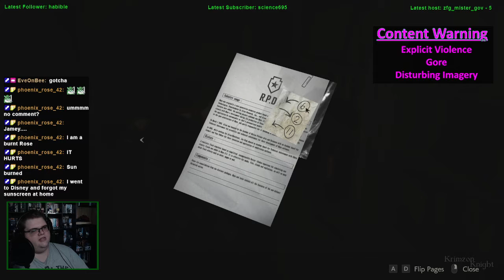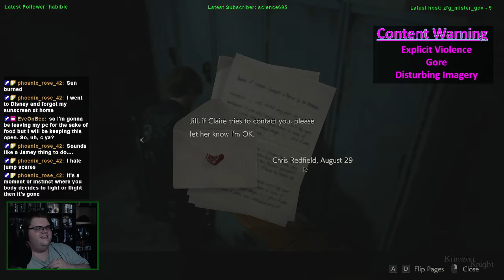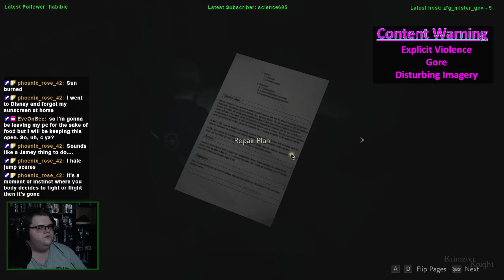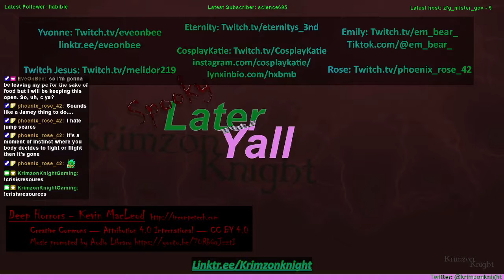SPOOKMAS (2021)! | Resident Evil 2: Episode 3